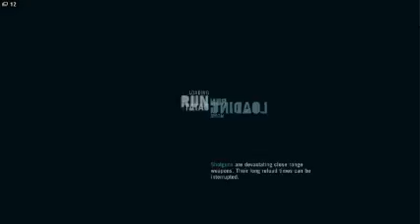Far Cry 3 part 1